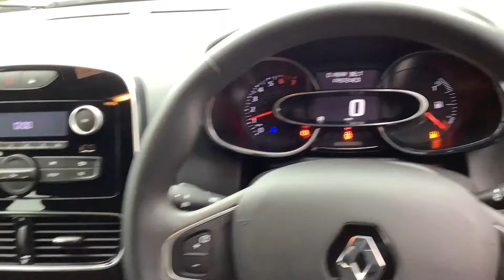Renault CLIO 0.9 Play Tce (MK18DWG)